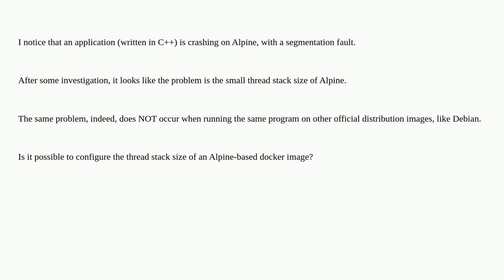Alpine Linux on Docker: is it possible to configure the thread stack size?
A special thanks goes out to the community

  alpine docker stack